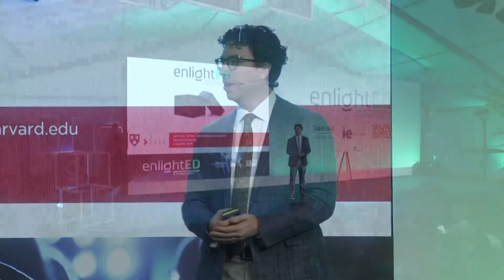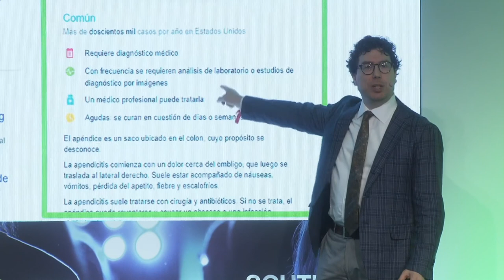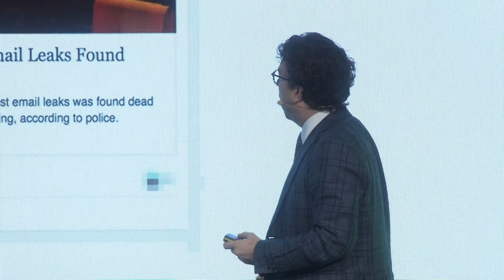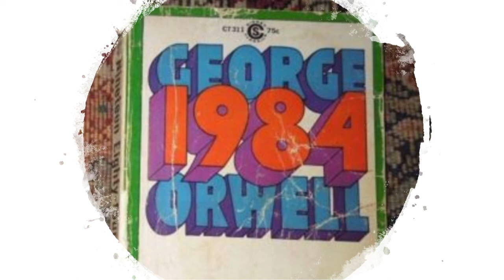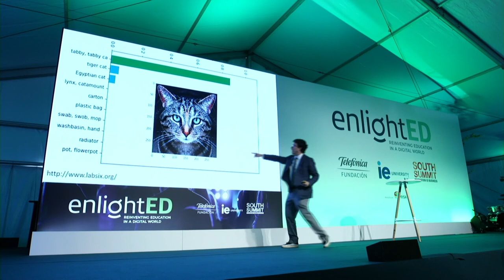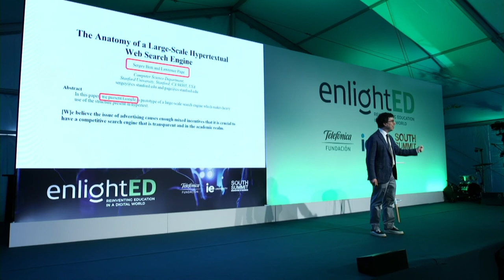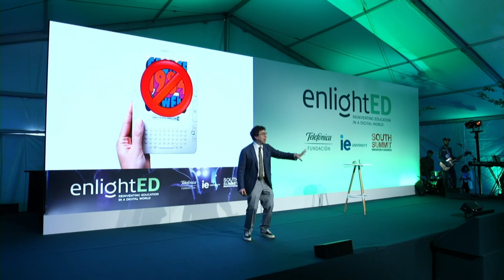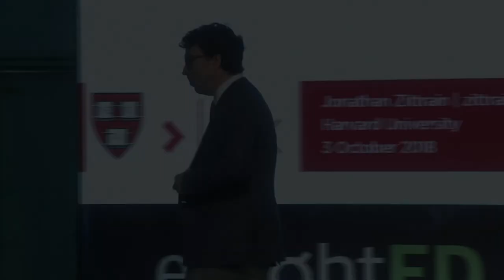Jonathan Zittrain: The Pursuit of Knowledge in the Digital Age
What is the role of academia in the world of Google? What opportunities do platforms present to education? In this presentation, technology guru and Harvard Professor Jonathan Zittrain illuminates how the education sector can capitalize on possibilities and new ventures, while uncovering the challenges we must face to ensure knowledge is accessible, ethical and true in the digital age.

Jonathan Zittrain is available for speaking engagements, including keynote addresses, speeches, panels, and conference talks, and advisory/consulting services, through the exclusive representation of Stern Speakers, a division of Stern Strategy Group®.